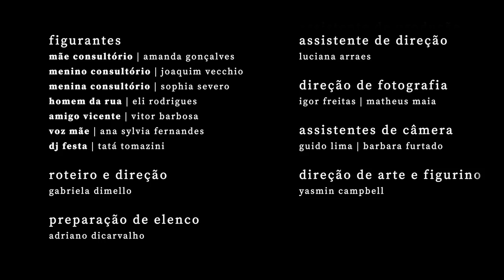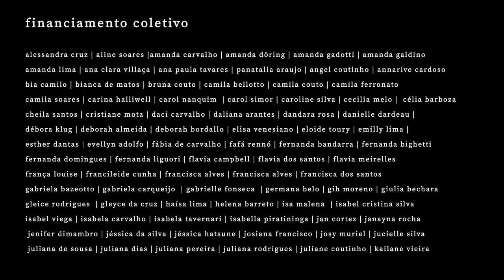Esconderijo | Ep. 02 "Domingo" | Temporada 02 | Websérie LGBT [Subtitles]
É festa! Vicente e Ju preparam uma festa surpresa para o aniversário de Malu. Mas nem tudo sai como o planejado. Raquel e Patrícia no mesmo lugar... Nara é apresentada ao grupo e por favor, quem convidou a Sílvia?
Uma Coprodução: 88 Soluções | Mané Filmes
Produtora Associada: Yasmin Campbell
Roteiro e Direção: Gabriela DiMello
Elenco: Mirela Pizani | Tatiana Fernandes | Simone Perez | Adriano DiCarvalho | Natascha Stransky | Amanda Döring | Malu Mattar | Juliana Ferraz
Participação Especial: Zélia Duncan
Atores Convidados: Cadu Carretoni | Rodrigo Luther King
Figurantes: Amanda Gonçalves | Joaquim Vecchio | Sophia Severo | Vitor Barbosa | Ana Sylvia Fernandes | Tatá Thomazini
Argumento: Gabriela DiMello | Tatiana Fernandes
Preparação de Elenco: Adriano DiCarvalho
Assistência de Direção: Luciana Arraes
Direção de Fotografia: Igor Freitas | Matheus Maia
Assistente de Câmera: Guido Lima | Bárbara Furtado
Direção de Arte e Figurino: Yasmin Campbell
Produção de Arte: Natália Jannuzzi
Assistência de Arte: Tatiana Levinstein | Salisa Oliveira
Direção de Criação: Yasmin Campbell | Natália Jannuzzi
Direção de Produção: Pâmela Viríssimo
Assistência de Produção: Salisa Oliveira
Platô: Yasmin Reis
Direção Musical: Leonardo Leão
Técnico de Som Direto: Ronald Mattos
Edição, Mixagem e Pós Produção de Áudio: Mariana Bahia
Montagem: Gabriela DiMello
Colorização: Tatiana Fernandes | Matheus Maia
Coordenação de Logística: Beanca Jimenez
Produção Executiva: Gabriela DiMello | Beanca Jimenez
Maquiagem: Tainá Muniz | Carla Gonçalves | Tatiane Sudario | Tamires Gomes | Tiago Cabral
Making Of: Guilherme Danelhuk | Fernanda Piccolo
Tradução Inglês: Salisa Oliveira
Apoio: Cabify | Vip´s Suítes | RedBull Amaphiko
Caverna | Platinum | Indústria do Rádio | Sublime Sabor | Torta & Cia | Youle Locação | Freedah | Naai

ESTE PROJETO FOI REALIZADO POR MEIO DE FINANCIAMENTO COLETIVO.